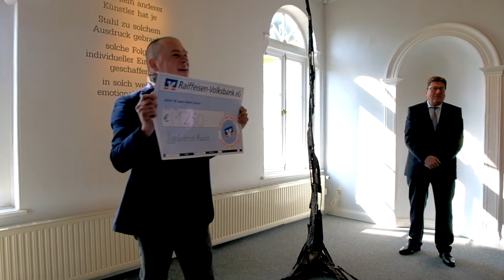Kunstverein Aurich Werthmann Vernissage André Kirbach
Grußworte des 1. Vorsitzenden des Kunstverein Aurich André Kirbach zur Vernissage der Friederich Werthmann Ausstellung am 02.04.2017 im Kunstpavillon am Ellernfeld